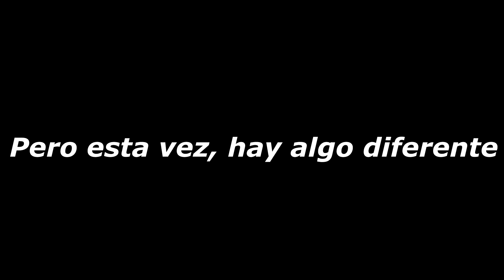STREAM DE FIN DE AÑO | TRAILER :)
¡DUELISTAS!

Nos vemos el 30 de diciembre a las 4:00 pm hora Colombia.